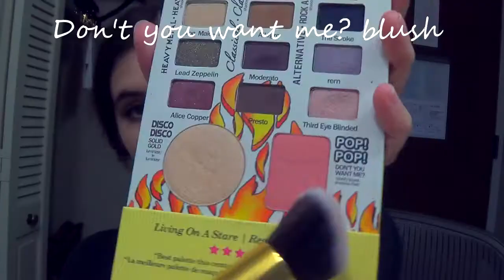Get Ready With Me(GRWM) Makeup & Outfit: Wedding Guest!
I filmed myself getting ready for the wedding I went to in Chicago last week. I hope you like watching me slap makeup on my face!